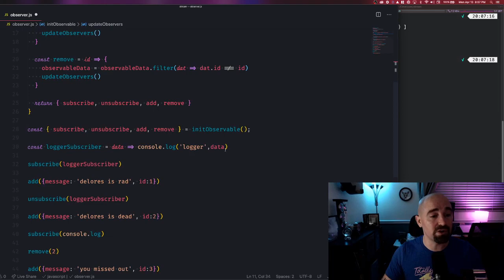Observer pattern in JavaScript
As simplified as it can be, the observer pattern implemented in node js, no classes, no three moving pieces to get it up and going, just the basic implementation.